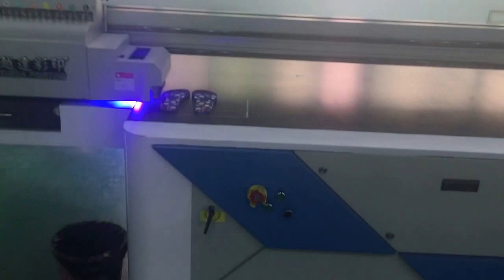High quality EVA shoe-pad uv printer 3D EVA uv printing machine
This is Cherry from Shenzhen Yueda Printer factory, our UV printer can print clear images onto any flat materials, including glass, metal, ceramics, wood, plastic, acrylic, marble, MDF board, melamine board,textile, PVC, leather, EVA, foam board and many more.
Ricoh head is industrial head, the print speed is fast, resolution is high and lifetime is long.